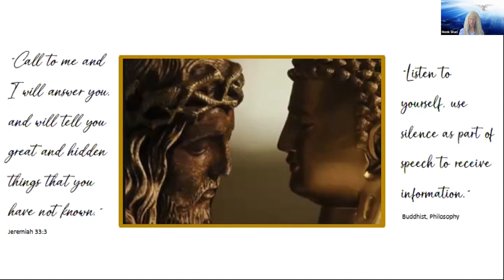Being in Tune with God | Listening | Enter in by Grace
Monk Shari Shea shares a time when she went through a time of struggle and learned how to listen to God and herself. It's easy to push our emotions deep down instead of dealing with them, and Shari explores how leaning on God through the process helped her heal.
From the talk "Listening", part of "Enter in by Grace" Zoom retreat.